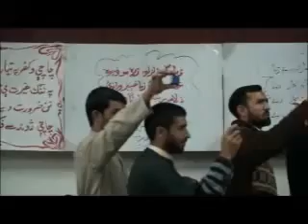Ali swat shamozai ---A N P---program